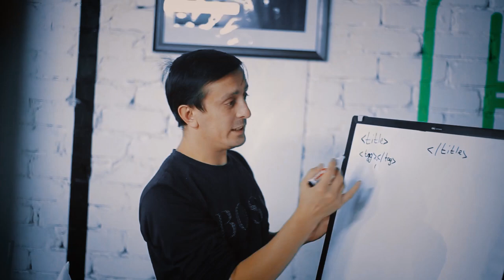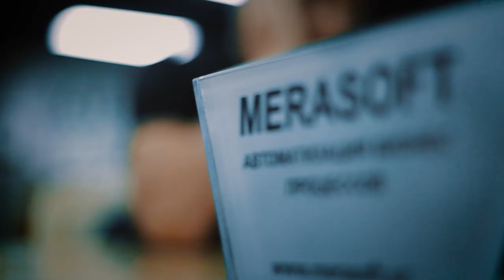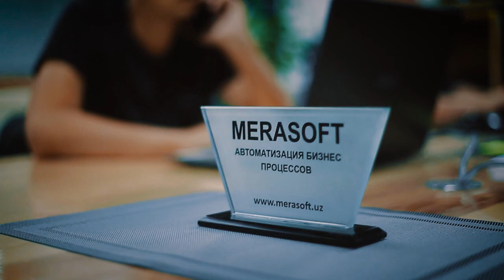Tanishing professional web dasturchi Alisher Xo'janiyazov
👨🏻‍💻 A. Xo'janiyazov - "Merasoft" asoschilaridan biri, ma’lumotlar bazasi va web bo'yicha 12 yillik tajribaga, dizayn sohasi bo'yicha esa 14 yillik tajribaga ega. Shuningdek, "DATA" o'quv markazining "Web dasturlash" kursi o'qituvchisi hisoblanadi.

✅ Texnologik malakasi: HTML, CSS, PHP, MySQL, Javascript, jQuery, Flutter, NodeJS, Angular (FrontEnd)
➡️ Qo'shimcha: After Effect, Premiere Pro, Photoshop, CorelDraw, 3DStudioMax

🟢 Ma'lumot uchun: Alisher Xo'janiyozovning "Merasoft" kompaniyasi tomonidan ishlab chiqilgan "Esale", "Argos" va"FoodMS" kabi loyihalar Respublika bozorida ommabop sanaladi. Shuningdek, "Merasoft"ning Resublika bo'yicha 3 ta viloyatda markazi faoliyat olib bormoqda.

Kursda o'qish uchun hoziroq online anketa to'ldiring yoki administratorlar bilan bog'laning!